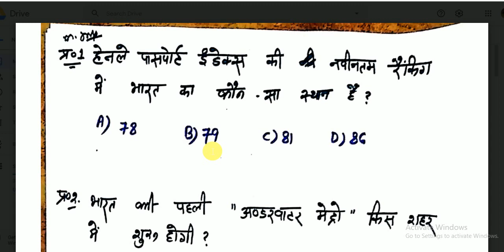UPPCS 2019 || UPSSSC || BPSC || CURRENT AFFAIRS || MCQS || TEST NO. 6